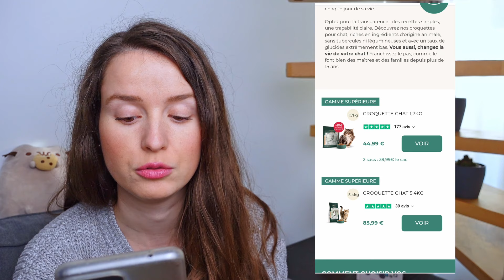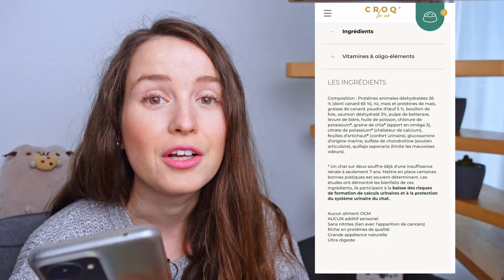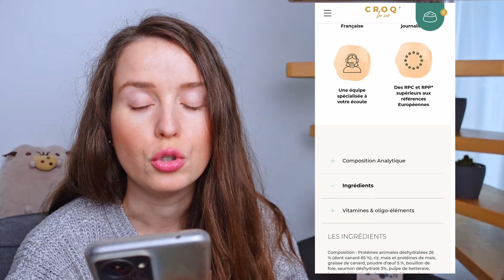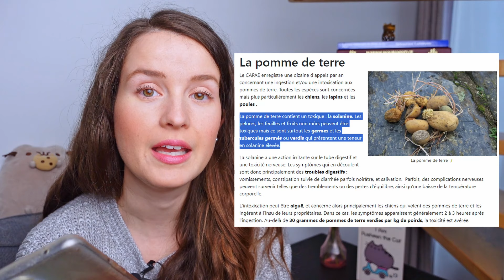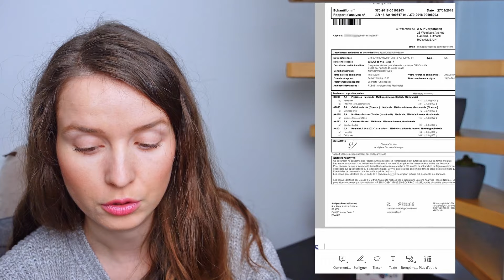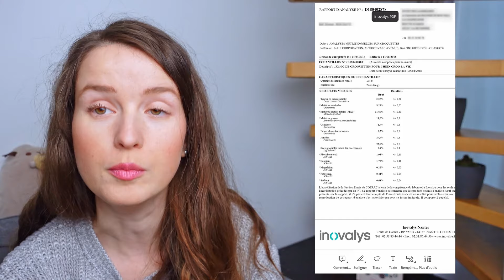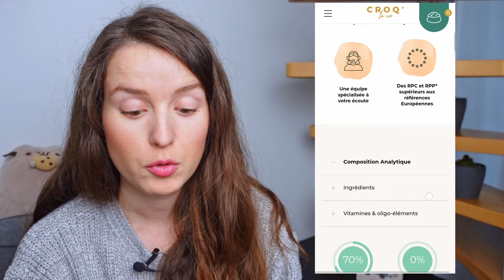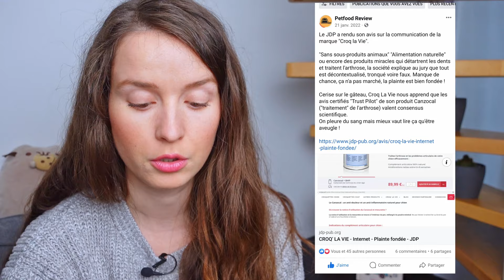Décryptage Marketing | CROQ' La Vie: Des Croquettes Saines Sans Légumes ??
On se lance dans un décryptage marketing sur la marque Croq La Vie. On parle des légumes, légumineuses, insuffisance rénale, sous-produits...
Et bien sûr beaucoup de marketing !
Je vous donne mon avis en tant que nutritionniste félin !

Besoin d’aide ?